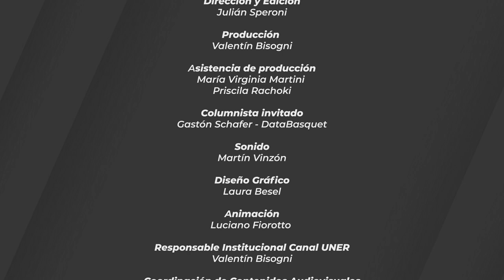Pick and Rock 14